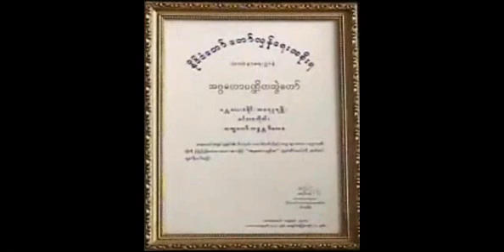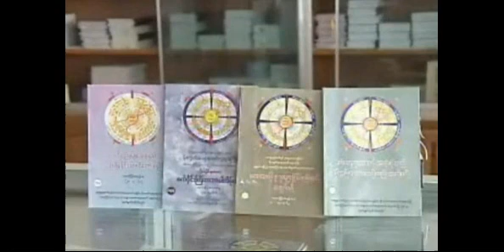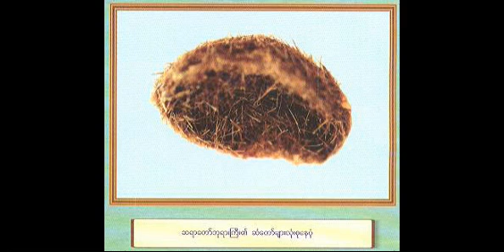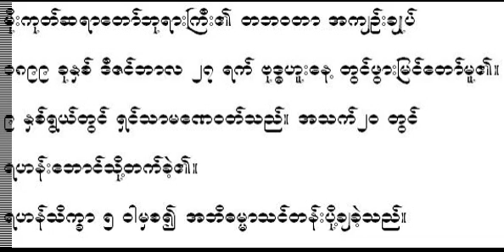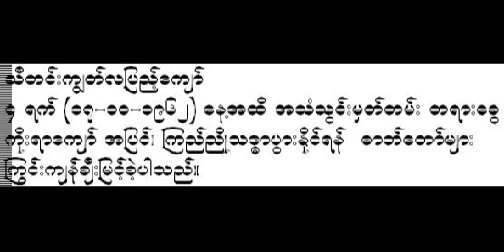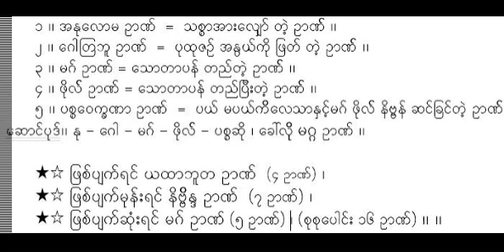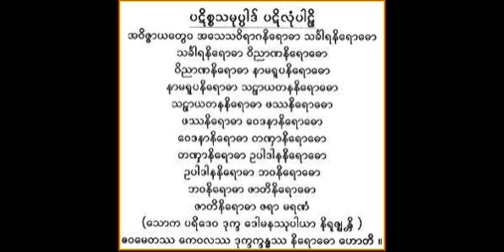ငက်ိဳးငကန္းႏွင့္ ခရီးသြားပံု တရားေတာ္ (၂ /၄ ဂဃင) - မိုးကုတ္ဆရာေတာ္ဘုရားႀကီး ဦးဝိမလ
ငက်ိဳးငကန္းႏွင့္ ခရီးသြားပံု  တရားေတာ္ (၁၈-၃-၁၉၆၁) (၂ /၄ ဂဃင) -
မိုးကုတ္ဆရာေတာ္ဘုရားႀကီး ဦးဝိမလ Mogok Sayadaw gyi U Vimala, (ဓမၼဒါန Dhamma Dana YouTube Channel,